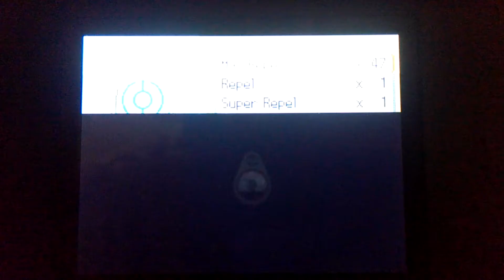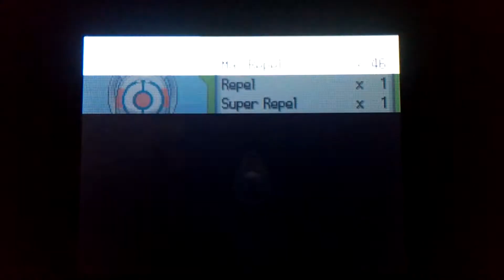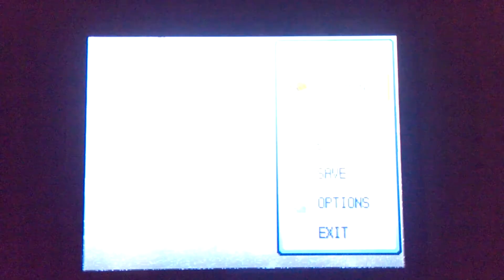Pokemon Platinum LP Part 34:Snow!!!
We try to head up to the next city and gym!